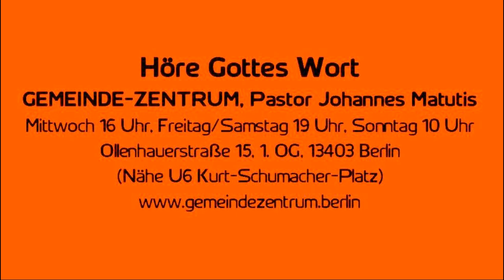Der Weg zum Thron Gottes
Ein Vogel fliegt durch die Luft, ein Fisch schwimmt im Wasser. Bist auch du in deinem Element? Wozu bist du da, was ist deine Bestimmung?

Stichworte: es eilt die Zeit, die Stunden fliehn, rette deine Seele – was wirst du drüben sein – auf das Sterben vorbereiten – den Berg ersteigen – sich an Jesus orientieren – Gottes Wege sind geistliche Wege – der Glaube glaubt – ich übergebe mich – was er euch sagt, das tut – wir sind in der Endzeit, du hast keine Zeit mehr zum Spielen – Entrückung – Verblendung – das Wort Gottes hören und sprechen – die Dornen und Disteln auf unserem Weg sind unser Schutz – die kleine Herde – der nächstbeste Weg – Herrschen lernen – der König sitzt, der Priester steht – Gemeinschaft mit deinem Vater im Himmel – unsere Todesstunde ist unser Krönungstag – die Geschenke auspacken und gebrauchen – in Erweisung des Geistes und der Kraft – bist du im Himmel bekannt? – zur Rechten der Majestät Gottes – mit der Bibel beten – es gibt keine Grenzen für Jesu Macht – ich will auch dort sein, wo Jesus ist – in Jesus bleiben – ohne Gebet und Gottes Wort – „ich kenne dich“, „ich kenne dich nicht“ – was denkt Gott über mich? – mein Reich ist nicht von dieser Welt – Funkkontakt mit dem Himmel – Lämmer, keine Böcke – durch viel Trübsal – für den Thron bestimmt sein – er wandelte mit Gott – zur Verherrlichung Gottes – Soli Deo Gloria – gute Sitten, Tugenden – Treue im Kleinen – dein Platz – ich bin entschieden, Jesus zu folgen in guten und in schlechten Tagen – ich und mein Haus, wir dienen dem Herrn – Gottes Gegenüber sein – die herrliche Freiheit der Kinder Gottes – was würde Jesus tun